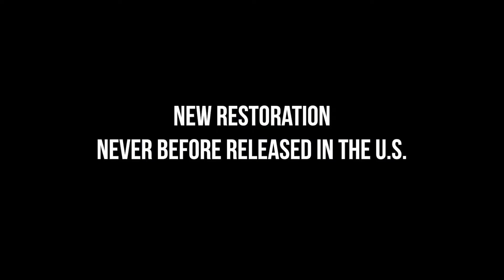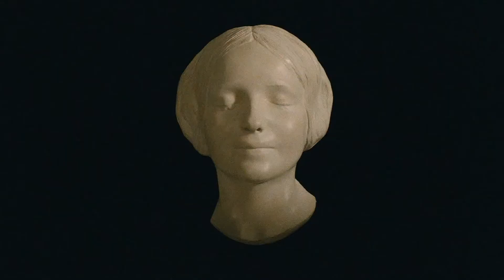Jane B. Par Agnès V. - Trailer - SFF 19